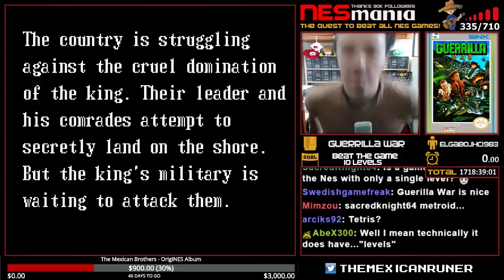336/710 Guerrilla War - NESMania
TMR'S GAME REVIEW
This game actually surprised me because it was fun and I never heard of it before. Almost a perfect game except for one thing "unlimited continues". It could have been fun and challenging like Jackal, but instead the programmers complete killed any difficulty by allowing you to continue and the worse is that they let you continue right in the same spot you died. Despite of that, this game is worth playing.

REMEMBER: This video is a full Playthrough of the game from start until I beat/finish the game or the winning condition has been met. I normally play without taking hints or reading a Walkthrough simulating the 80-90's way of playing. That is why some of the beaten games can take really long time. Only the Manual or Instructional Booklet is allowed.

USEFUL LINKS:
● For more info about NESMania project (FAQ, Beaten Games, Game List), you can
● Don't forget to check out The Mexican Brothers Music. It's FREE to download and you gonna love it